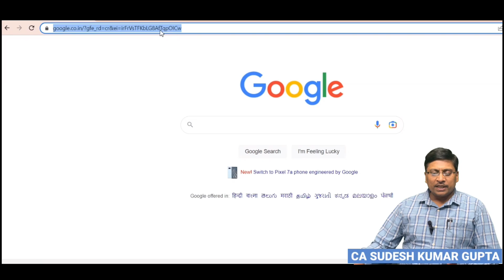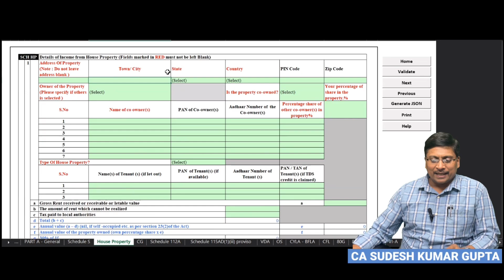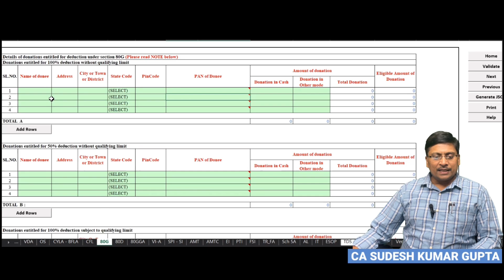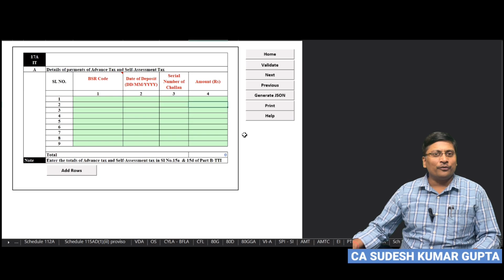ITR 2 Filing Process AY 2023-24 | How to file Income Tax Return for Capital gain/loss?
ITR-2 is an income tax return form that needs to be filed by individuals or Hindu Undivided Families (HUFs) who have income from multiple sources, including salary, house property, capital gains, and other sources.
Individuals and HUFs who have income from business or profession or have earned Short term capital gains from future and option trading – are not eligible to file income tax return in ITR-2 Form. Rather they are required to file ITR-3 or ITR-4 instead of ITR-2.
The due date for filing ITR-2 for an individual or HUF is usually July 31st of the assessment year.

I also Explained:
1. itr 2 filing online ay 2023-24,
2. how to file itr 2 for ay 2023-24,
3. capital gain itr filing,
4. how to file income tax return for stock market,
5. itr for share market income,
6. itr 2 for assessment year 2023-24
7. itr 2 filling online 2022-23 capital gains
8. how to file itr for share trading income
9. itr 2 for share trading,
10. how to file itr 2
11. itr 2 online filing,
12. itr 2 filling online fy 2022-23,
13. how to file itr 2 for ay 2023-24
14. dividend income in itr 2
15. itr 2 filling online 2022-23
16. itr 2 capital gains
17. itr-2 for salaried employees
18. short term capital gains itr 2